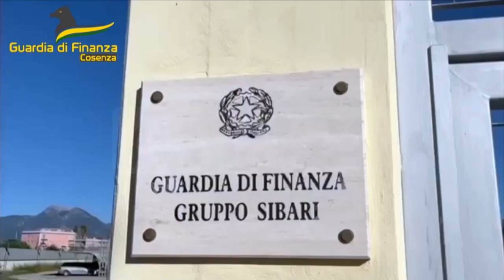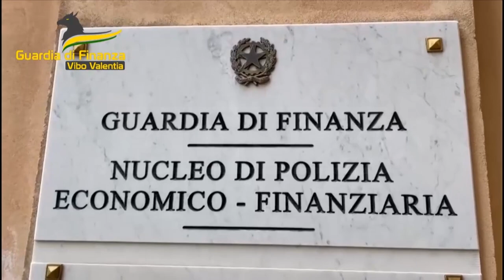Cosenza - Vibo valentia | Sequestro botti illegali